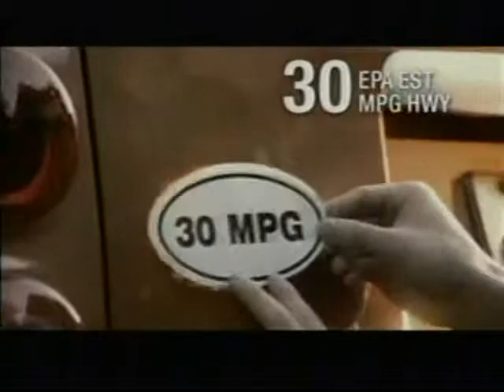2007 My58 Commercials part 1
My 58 commercials 2007. part 1 of 2. Commercials include: Taco Bell, Chevy HHR, Mountain Dew, Pepsi, Live Free or Die Hard trailer,